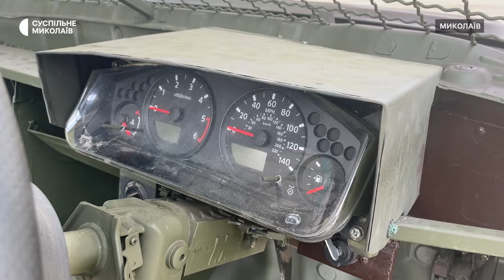У Миколаєві ремонтують автівки для військових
У Миколаєві переробляють та відновлюють розбиті автівки — від високопрохідних легковиків до важких позашляховиків. Після ремонту машини передають військовим.